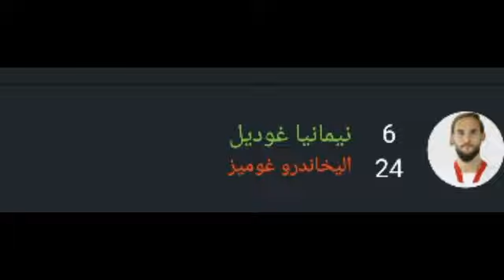تنقيط وتقييم لاعبين إشبيلية اليوم ياسين بونو اسوء لاعب في مباراة